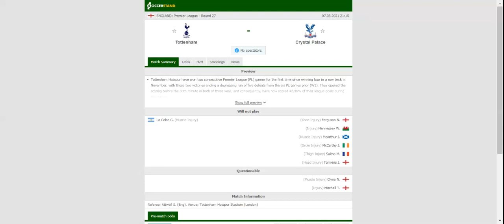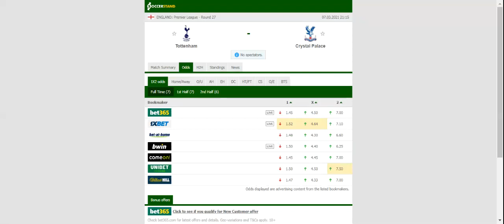TOTTENHAM VS CRYSTAL PALACE PREDICTION & BETTING TIPS - 07/03/2021